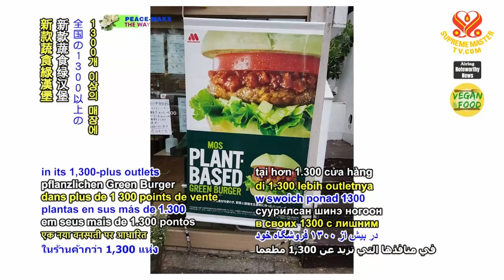1504 NWN 6 Japanese fast food company releases vegan teriyaki burger 6m